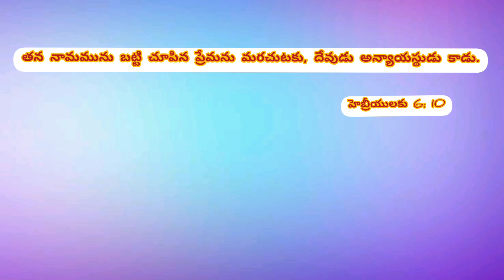26 FEBRUARY 2022 | Daily Devotion | Capernaum house of worship Siddipet